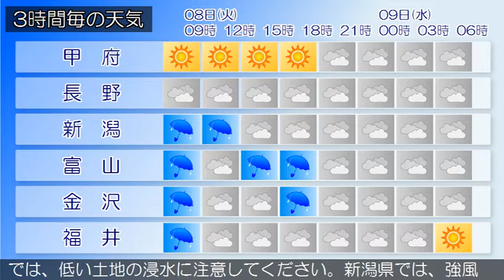2020/12/08 甲信北陸地方の天気予報 朝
新潟県では、下越、中越では、土砂災害に注意してください。
中越では、低い土地の浸水に注意してください。新潟県では、
強風や高波、落雷に注意してください。北陸地方は、気圧の谷
や湿った空気の影響を受けています。県内は、おおむね雨とな
っています。８日は、冬型の気圧配置となり、寒気や湿った空
気の影響を受ける見込みです。このため、雨のち曇り又は雨時
々曇りで、昼前まで雷を伴う所があるでしょう。また山沿いで
は雪の降る所もあるでしょう。９日は、高気圧に覆われますが
、低気圧が日本海を進み、北陸地方に近付く見込みです。この
ため、曇り時々晴れでしょう。
富山県は、高気圧に覆われますが、寒気や湿った空気の影響を
受ける見込みです。このため、曇りで明け方まで雨の降る所が
あり、標高の高い山間部では雪の降る所がありますが、昼前か
ら晴れとなるでしょう。下越、中越では、土砂災害に注意して
ください。中越では、低い土地の浸水に注意してください。新
潟県では、強風や高波、落雷に注意してください。北陸地方は
、気圧の谷や湿った空気の影響を受けています。県内は、おお
むね雨となっています。８日は、冬型の気圧配置となり、寒気
や湿った空気の影響を受ける見込みです。このため、雨のち曇
り又は雨時々曇りで、昼前まで雷を伴う所があるでしょう。ま
た山沿いでは雪の降る所もあるでしょう。９日は、高気圧に覆
われますが、低気圧が日本海を進み、北陸地方に近付く見込み
です。このため、曇り時々晴れでしょう。
石川県は、高気圧に覆われますが、低気圧が日本海を進み、北
陸地方に近づく見込みです。このため加賀は、晴れ朝晩曇りと
なるでしょう。能登は、曇り昼前から夕方晴れとなるでしょう
。下越、中越では、土砂災害に注意してください。中越では、
低い土地の浸水に注意してください。新潟県では、強風や高波
、落雷に注意してください。北陸地方は、気圧の谷や湿った空
気の影響を受けています。県内は、おおむね雨となっています
。８日は、冬型の気圧配置となり、寒気や湿った空気の影響を
受ける見込みです。このため、雨のち曇り又は雨時々曇りで、
昼前まで雷を伴う所があるでしょう。また山沿いでは雪の降る
所もあるでしょう。９日は、高気圧に覆われますが、低気圧が
日本海を進み、北陸地方に近付く見込みです。このため、曇り
時々晴れでしょう。
福井県は、高気圧に覆われますが、低気圧が日本海を進み、北
陸地方に近付く見込みです。このため、晴れ時々曇りとなるで
しょう。下越、中越では、土砂災害に注意してください。中越
では、低い土地の浸水に注意してください。新潟県では、強風
や高波、落雷に注意してください。北陸地方は、気圧の谷や湿
った空気の影響を受けています。県内は、おおむね雨となって
います。８日は、冬型の気圧配置となり、寒気や湿った空気の
影響を受ける見込みです。このため、雨のち曇り又は雨時々曇
りで、昼前まで雷を伴う所があるでしょう。また山沿いでは雪
の降る所もあるでしょう。９日は、高気圧に覆われますが、低
気圧が日本海を進み、北陸地方に近付く見込みです。このため
、曇り時々晴れでしょう。